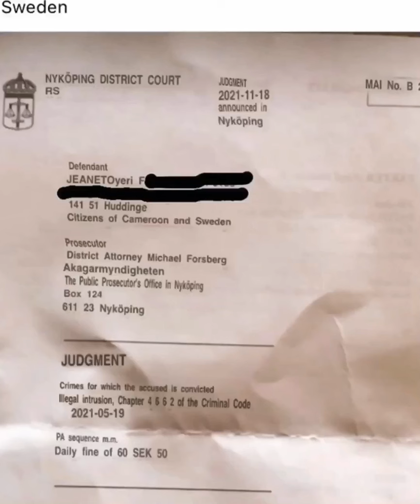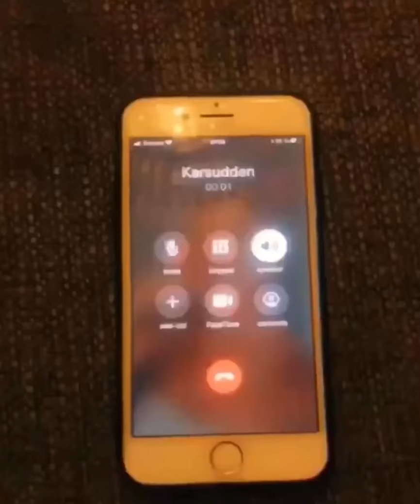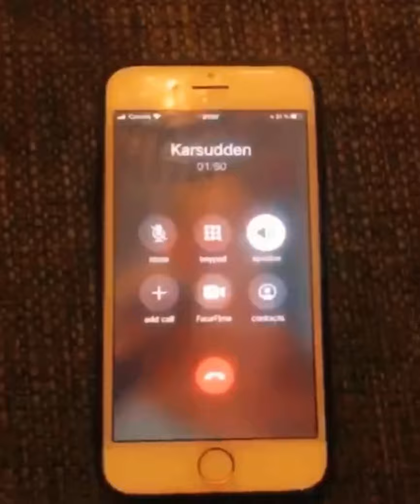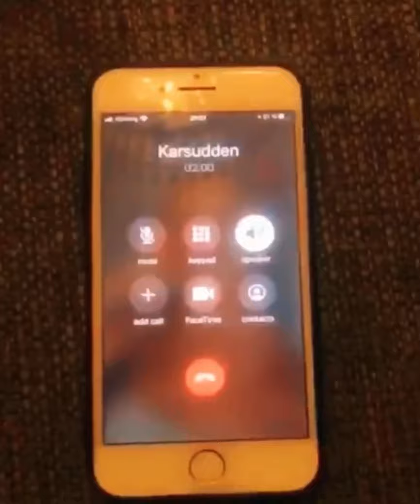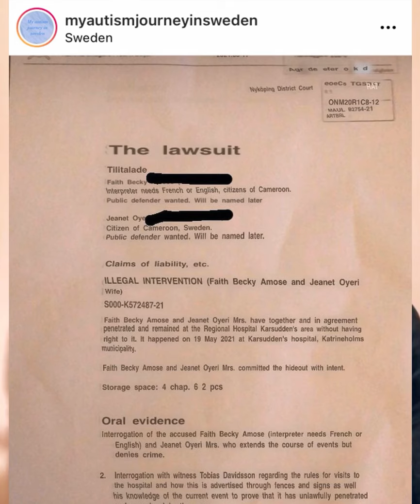Structural, Systemic and Institutional racism in Sweden| Episode Two(2)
Structural, systemic and intellectual racism is the worst form of racism. Because they government play big role in it making it difficult for the victims.